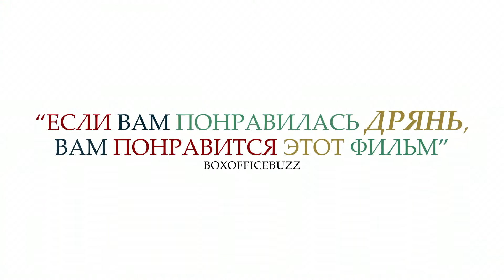Искуссные любовники — Русский трейлер (2021)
Русский трейлер фильма «Искуссные Любовники» 2021 года

▪︎ Оригинальное название: Masters of Love
▪︎ Страна: Великобритания
▪︎ Режиссер: Мэтт Робертс
▪︎ Дистрибьютор: UMS Film
▪︎ Жанр: драма, мелодрама, комедия

▪︎ В главных ролях: Розалинд Адлер, Дэвид Олдермен, Марио Боб, Ребекка Боулинг, Киаран Дауд, Эми Даунхэм

▪︎ Описание фильма: Эмми сопротивляется предстоящему браку с Самантой. Ее брат Джош потрясен откровением, что его девушка уже пять лет спит с другими людьми. Найл - сосед Джоша по комнате - бесцельно меняет девушек как перчатки. Четверо друзей проходят испытания любовью в современном мире. Захватывающая, остроумная британская романтическая комедия о любви и изоляции в наш технологический век.